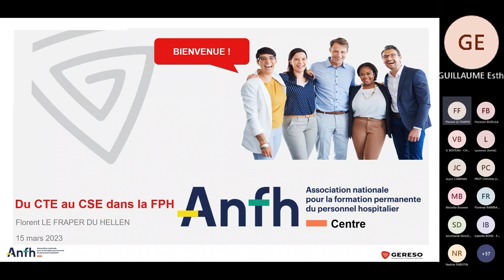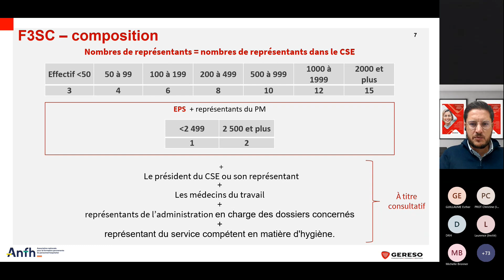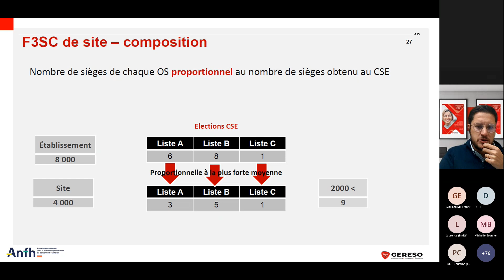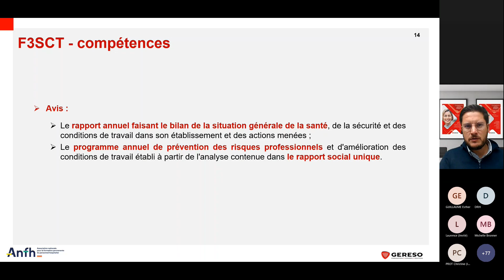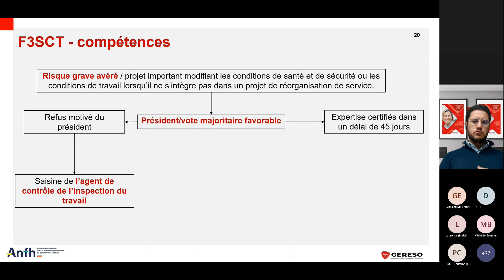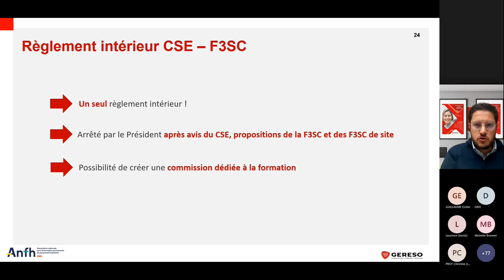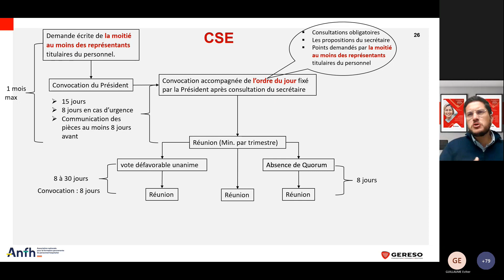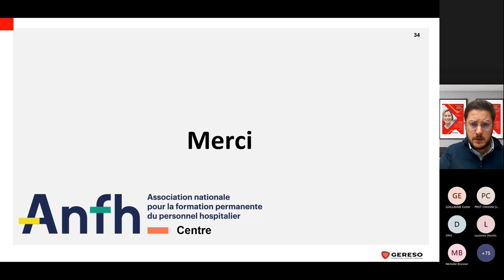Webinaire CSE 15/03/2023 - ANFH Centre